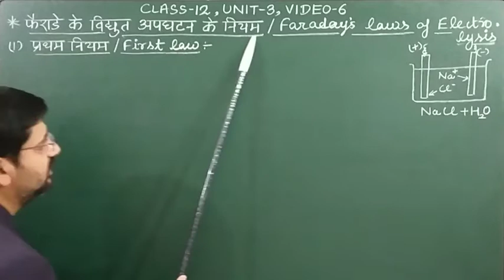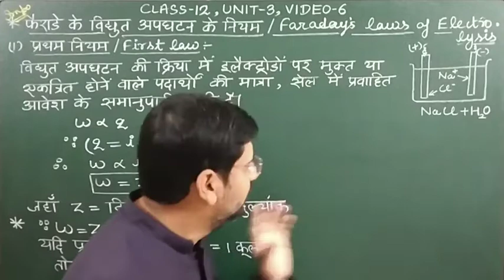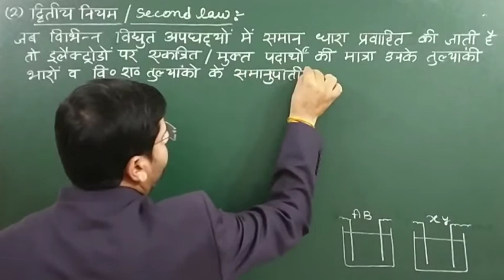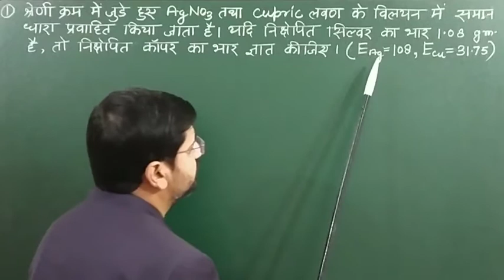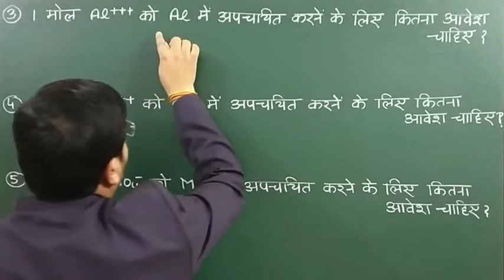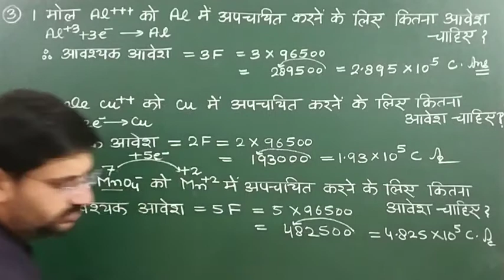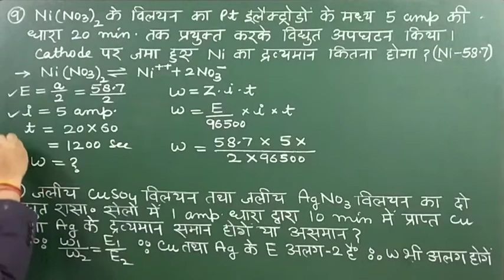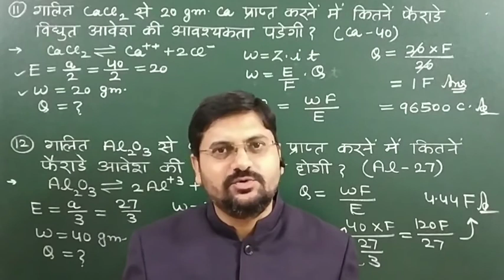फैराडे के नियम | फैराड़े के विद्युत अपघटन के नियम | विद्युत रसायन | class12unit3video6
हेल्लो बच्चों !

1. फैराड़े के विद्युत अपघटन के नियम
2. फैराडे के विद्युत् अपघटन सम्बन्धी नियम
3. faraday ke vidyut apghatan ke niyum
4. faraday ke vidyut apghatan ka niyam kya hai
5. faraday ke vidyut apghatan ke niyam by kmd saharanpur
6. faraday ka dwitiya niyam class 12
7. faraday ke vidyut apghatan ka pratham niyam
8. faraday ke vidyut apghatan ke niyam ko likhe
यह विडियो आपके लिए बहुत ही महत्वपूर्ण है।